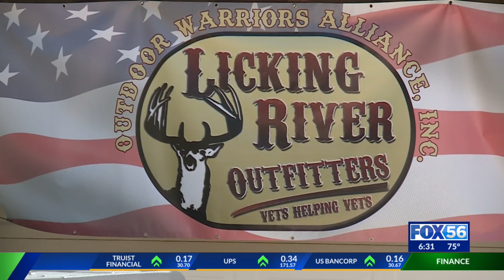Licking River Outfitters remembers Caleb Conley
Caleb Conley was remembered by friends he volunteered with through stories and trinkets.